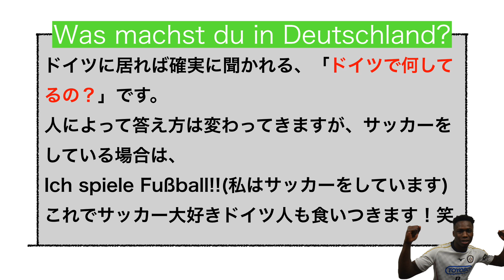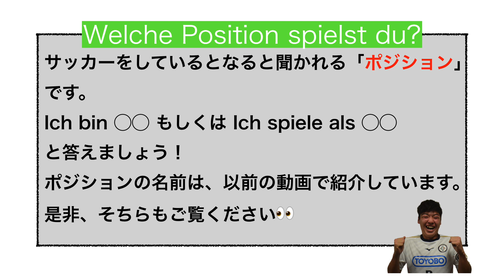【ドイツサッカー】〜ドイツ語で自己紹介してみよう！〜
FCバサラマインツによるドイツ語教室です。
サッカーや日常生活に関するドイツ語をメインにお送りしております。

バサラマインツはドイツのマインツ市を拠点としたアマチュアサッカークラブです。創設以来5年連続で昇格を達成し、現在は6部リーグを戦っています。世界で活躍する日本人選手を輩出することを目標としています。